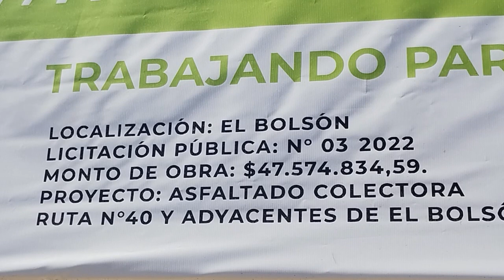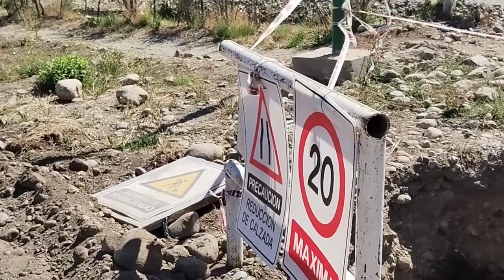23 02 16 SILVIA BONACORSI Propietaria “El Churro Loco” PROPIETARIOS DE UN COMERCIO RECLAMAN A LA M